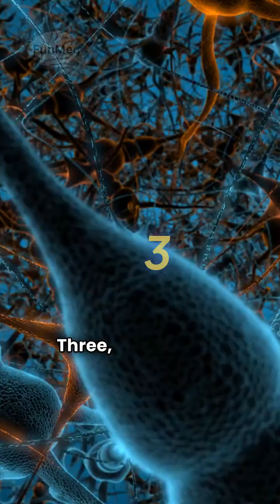10 Fun Stem Cell Discoveries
Discover 10 fascinating new functions of stem cells! From regenerating tissues and fighting diseases to restoring vision and even slowing aging, these tiny powerhouses are revolutionizing medicine. Learn how stem cells are shaping the future of healthcare in this quick dive.